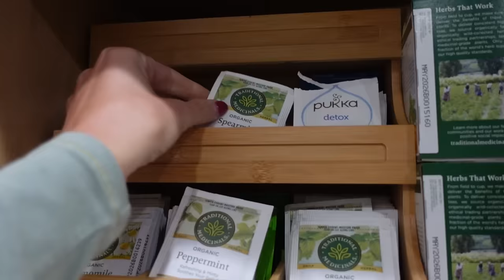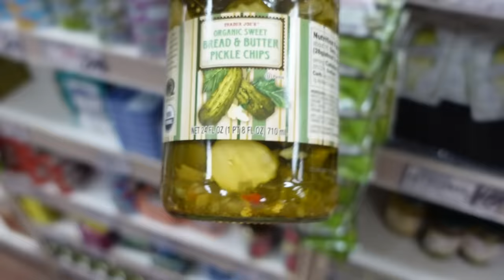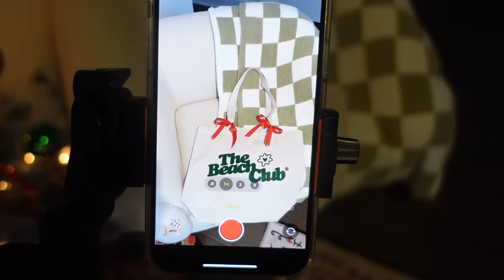VLOG: prep for Friendsgiving, makeup routine etc!!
I had the best couple of days prepping for my Friendsgiving! I love being a host so much :,) Comment on what other Christmas videos I should do!!

Video Editor: @kylieobrienn on Instagram :)